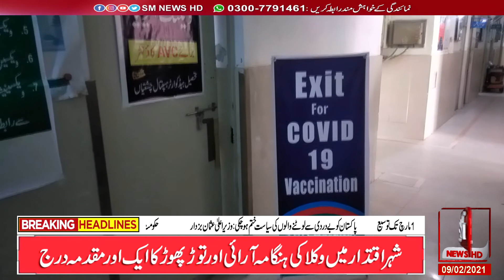Chishtian - Corona vaccination THQ Hospital ko fraham kar di gai